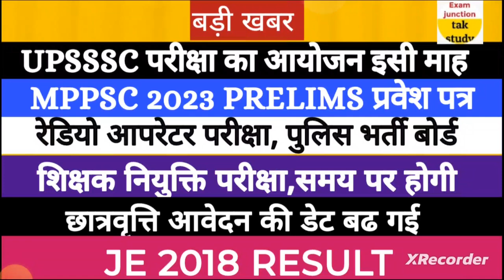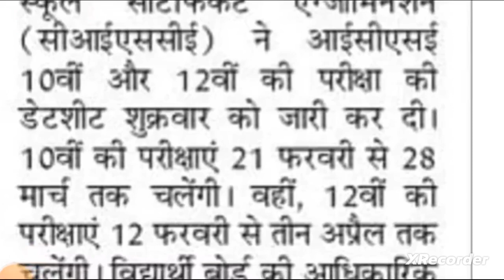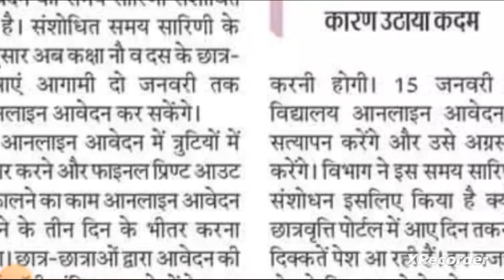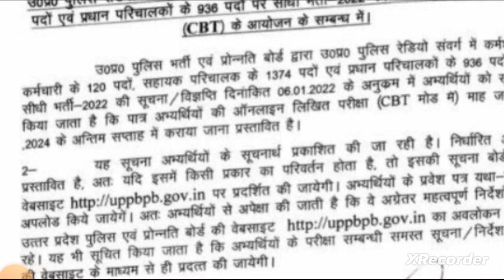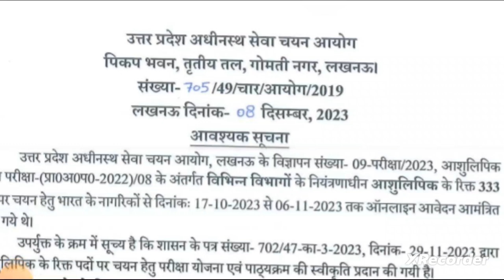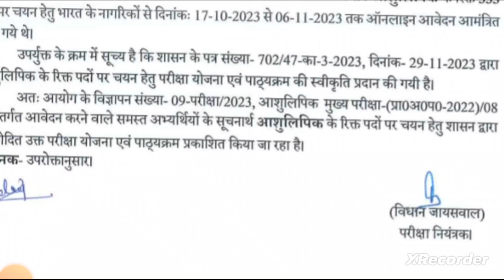बड़ी खबर🔥|JE 2018 RESULT|RADIO OPERATOR परीक्षा|MPPSC प्रवेश पत्र|छात्रवृत्ति फार्म|शिक्षक भ.|UPSSSC